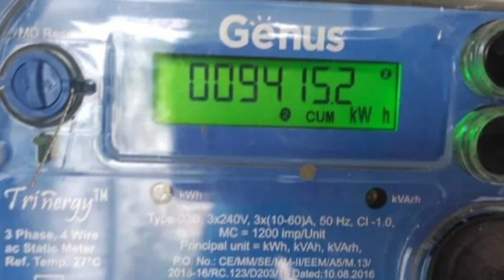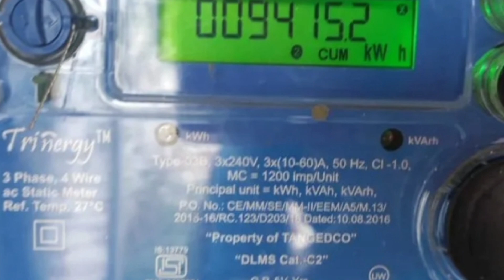குடும்பத் தலைவிக்கு ரூ 1000 முக்கியமான அறிவிப்பு 100 யூனிட் பயனாளிகள் மகிழ்ச்சி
rs1000 per month to household that use ration cards,
mk Stalin first sign, mk Stalin next sign, news Tamil,tn schemes Tamil,

Government free 1000 rupees scheme | Government 1000 Scheme | Govt free 1000 per month scheme | TamilNadu Covid relief amount | ration card news Tamil | ration card Tamil | dmk news Tamil | TN cm mk Stalin news tamil